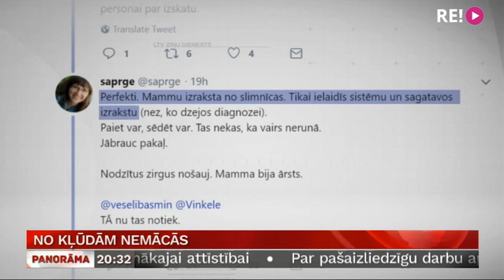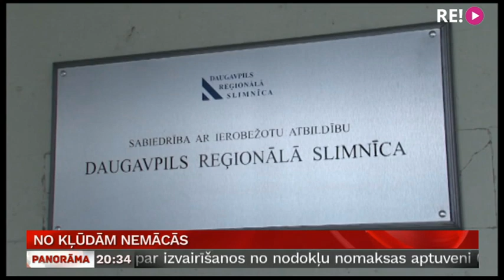No kļūdām nemācās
Rēzeknes slimnīcas ārsts Georgijs Tihonovs, kurš reiz jau aizsūtījis mājās smagi slimu infarkta pacientu un tagad par to tiek tiesāts, iespējams, atkal pieļāvis līdzīgu situāciju. Nepiesaistot neirologu, vakarnakt no Rēzeknes uzņemšanas nodaļas izrakstīta paciente ar insulta pazīmēm. Tikai pēc ģimenes pūlēm, slimnieci nogādājot Daugavpils slimnīcā, piesaistīta insulta vienība, kura konstatējusi diagnozi – insults. Kā šāda situācija iespējama un kurš par to atbildīgs, skaidroja Anete Bērtule.